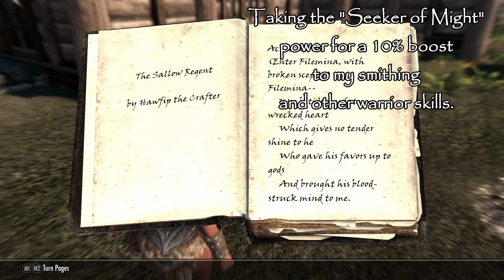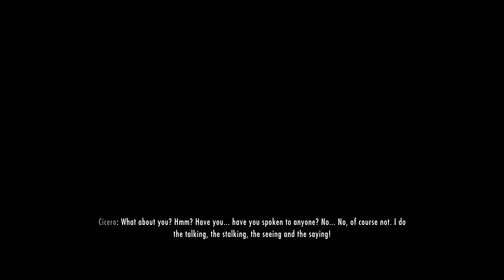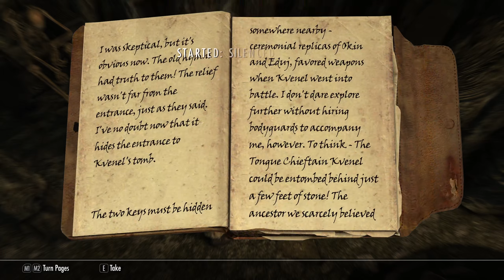Skyrim on level 1 #22 The Dark Brotherhood (part 1/3)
Starting Dark Brotherhood questline.

My attempt to play on level 1 on legendary difficulty :-) In this playthrough there is only one rule: our girl must stay on level 1 - it is achieved by not opening perks' screen. Skills can level up though but character will stay on level 1 and her stats: hp/magicka/stamina will stay at values of 100. That's why I'm not refraining from saving often and our heroine will be dying from time to time in a video.

➖ Time Stamps ➖
0:00 Preparations at home
2:55 Dark Brotherhood Sanctuary and introduction to the family
6:30 First contracts from Nazir
7:39 Narfi
9:12 Beitild
11:41 Ennodius
12:48 Meeting Cicero
20:50 Contracts from Muiri
24:10 Raldbthar and Alain Dufont
28:48 Windhelm and Nilsine Shatter-Shield
33:03 Back to Sanctuary
35:39 Eavesdropping in Night Mother's coffin
45:50 More contracts from Nazir
47:48 Hern
51:25 Lurbuk
53:12 Back to Astrid
55:21 To Volunruud
56:05 "Silenced Tongues" quest
56:44 Amaund Motierre
1:00:55 1st chamber
1:09:13 Ceremonial Axe
1:09:45 2nd chamber
1:14:07 Ceremonial Sword
1:14:45 Elder's Cairn Door
1:16:55 Kvenel the Tongue
1:24:25 Back to Astrid

Character: Mitri, female Breton

👉 Gameplay out of character with fast travel
👉 Text commentary

👉 Mods affecting game's mechanics:
◽ USSEP, Engine fixes, Bug fixes - stability and performance of a game
◽ Skyrim Souls RE - game doesn't stop in inventory, while picking locks and reading books
◽ Consume Loose Items - ability to consume potions and food without putting it to inventory first
◽ Reasonable moving speed - slower running and sprinting, faster walking
◽ Convenient horses - better horses with inventory
◽ Display Enemy Level - information about enemies' level and hp
◽ Unread Books Glow - not read books are glowing
◽ Pick Books Simple - ability to pick a book without reading it first
◽ [CC] Adventurer's Backpack - backpacks

I tried to keep modlist of this playthrough simple to resemble vanilla experience.